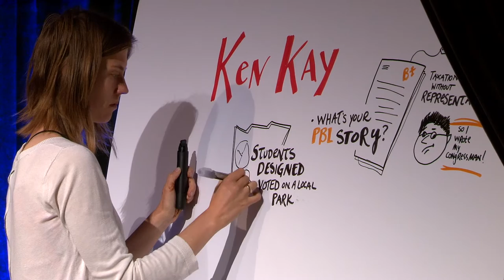PBL Talk: Ken Kay of EdLeader21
Ken Kay of EdLeader21 talks about Project Based Learning during PBL World 2016.